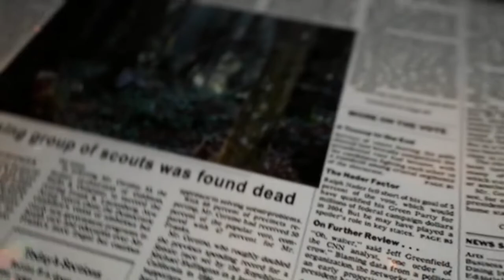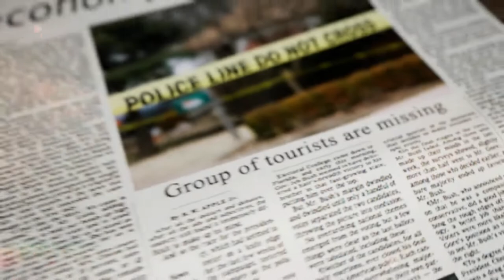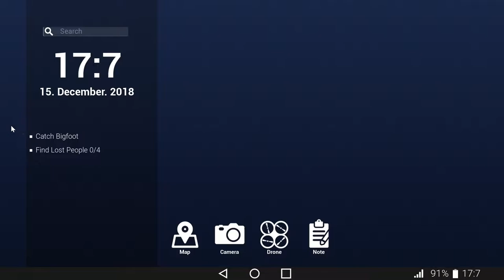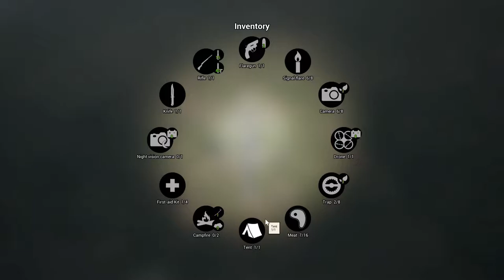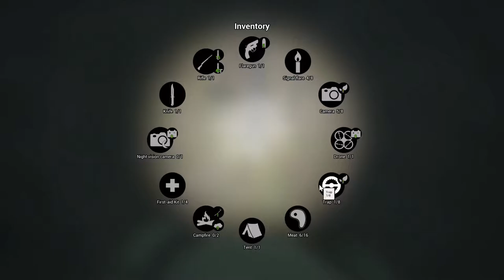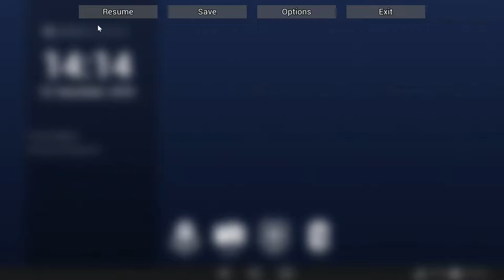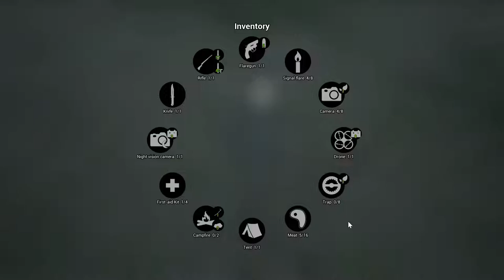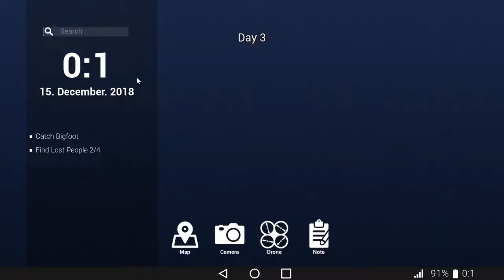Bigfoot Ross Lake Map Ep 1 Meeting The Squatch